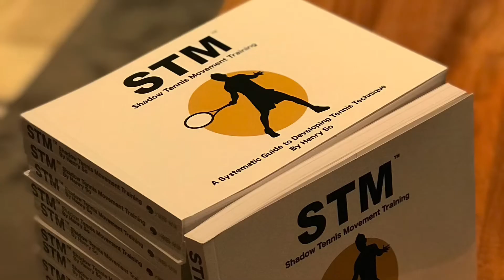STM® Flow by coach Henry🎾STM® Basic Flow sharing🎾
STM® Flow by coach Henry🎾
STM® Basic Flow sharing🎾

STM® Flow is the 2nd stage of STM® Shadow tennis movement training and requires us to keep the smooth and continuous motion of our strokes and a control and rhythmic manner